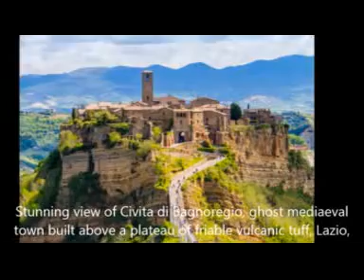Io voglio vivere @ I Nomadi